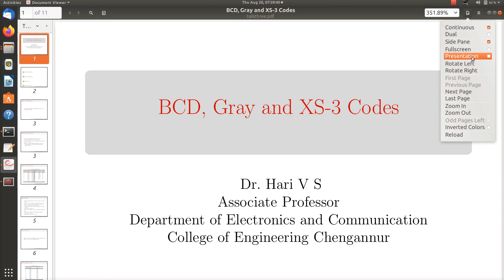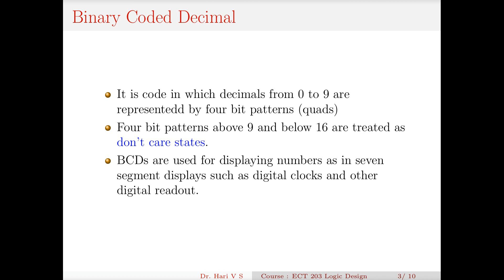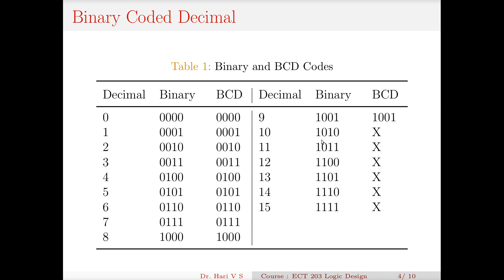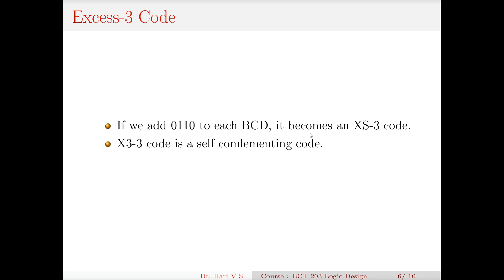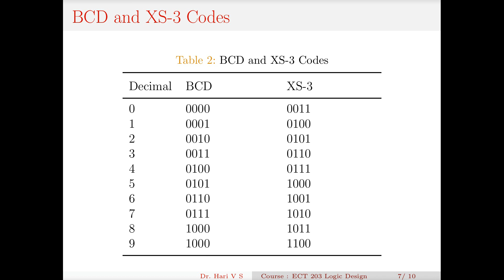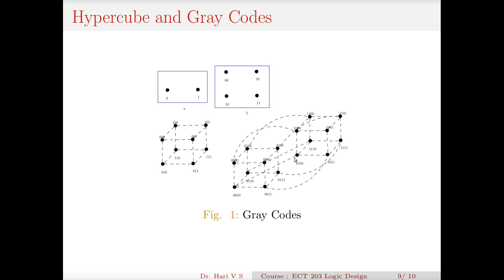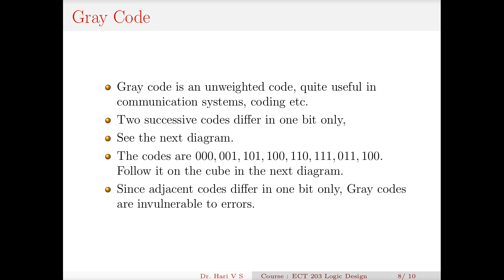BCD Gray and XS-3 Codes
Video on BCD, invalid BCDs, Gray code and XS-3 codes